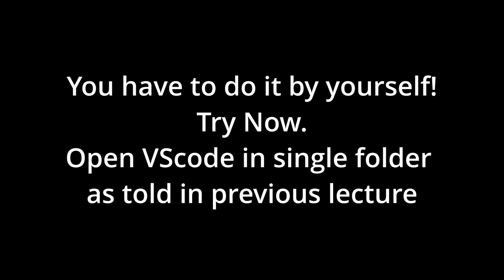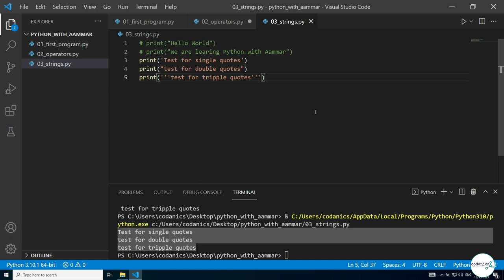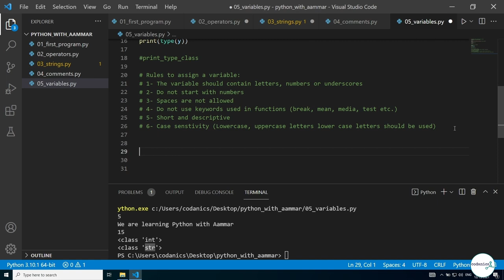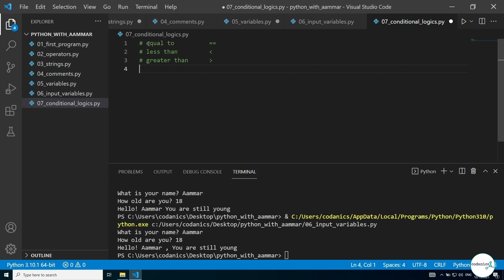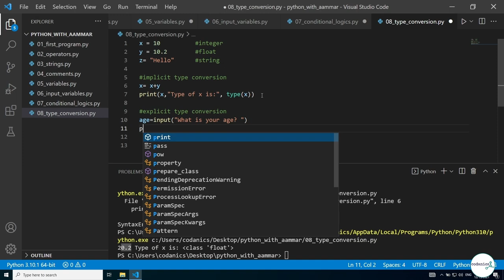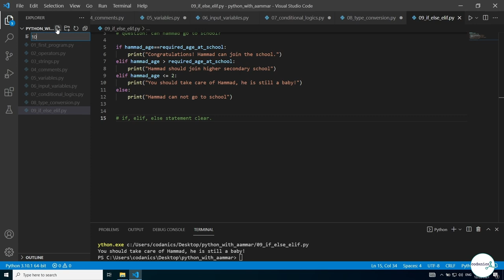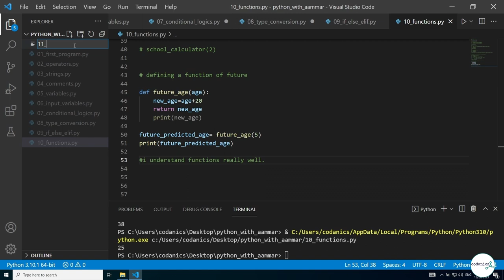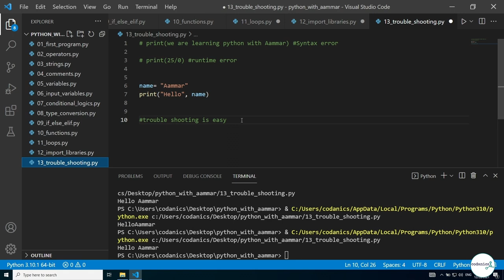Python-101 for Data Science in Urdu/Hindi - Complete Course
Video Description:
Welcome to Python 101, a basic course in the Python programming language for learners with no previous coding experience. This course is taught in Urdu and Hindi, and is focused on introducing you to the fundamentals of Python for data science and machine learning.

Throughout this course, you will learn how to install and set up Python on your computer, and how to work with data types, variables, and basic operators. You will also learn how to write and run Python scripts, and how to use control structures such as loops and conditional statements.

In addition to these basic concepts, you will also learn about advanced topics such as object-oriented programming, modules and libraries, and how to work with data using popular libraries such as NumPy and Pandas.

By the end of this course, you will have a solid foundation in Python and be ready to take on more advanced topics in data science and machine learning. So if you're ready to get started, let's dive in!

Time stamps:

00:00:00 Introduction
00:00:48 Chapter-1 First Program
00:03:23 Chapter-2 Operators
00:14:09 Chapter-3 Strings
00:19:57 Chapter-4 Comments in Python
00:24:48 Chapter-5 Variables
00:38:20 Chapter-6 Input Variables
00:48:41 Chapter-7 Conditional logics
01:00:22 Chapter-8 Type Conversion
01:10:42 Chapter-9 if, else & elif
01:21:51 Chapter-10 Functions
01:38:25 Chapter-11 Loops
01:46:17 Chapter-12 Import Libraries
01:51:00 Chapter-13 Trouble Shooting